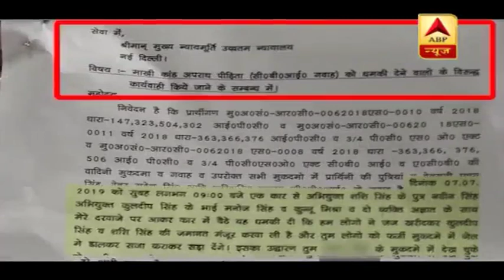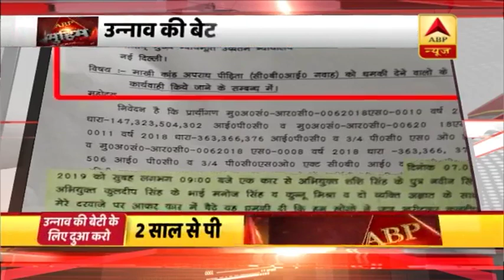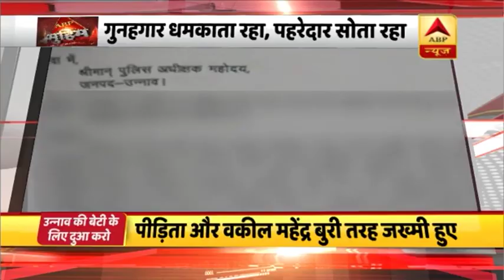उन्नाव गैंगरेप पीड़िता ने मदद के लिए 33 पत्र लिखे, पुलिस का रहा टाल-मटोल वाला रवैया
उन्नाव गैंगरेप पीड़िता बार-बार जिले के एसपी को पत्र लिखती रही लेकिन उसके पत्र पर जिला प्रशासन ने कोई कार्रवाई नहीं की. पीड़िता ने पिछले एक साल में करीब 33 शिकायतें दर्ज कराई. शिकायतों में पीड़ित परिवार ने विधायक कुलदीप सिंह सेंगर से जान का खतरा बताया. इसके बाद भी पुलिस ने इन शिकायतों को हल्के में लिया और हालात यहां तक बने कि पीड़ितों को अपना घर तक छोड़ना पड़ा. देखिए रिपोर्ट.